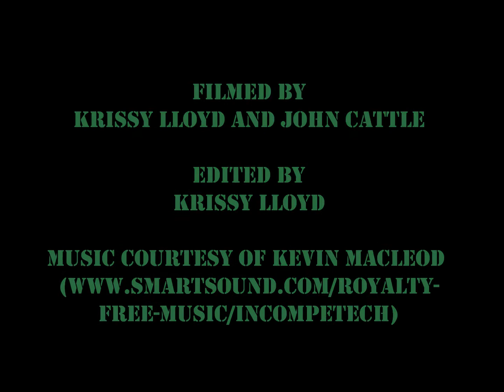Sunday Skate Club with Wight Trash - Part 5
Some awesome tricks and epic falls - just another Sunday night at the West Wight Sports Centre